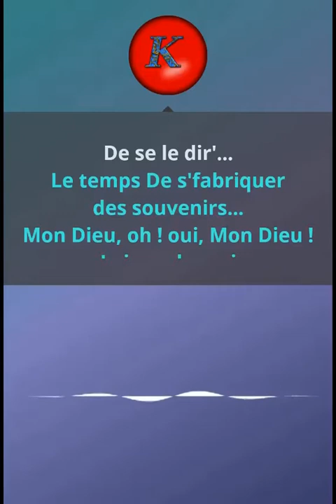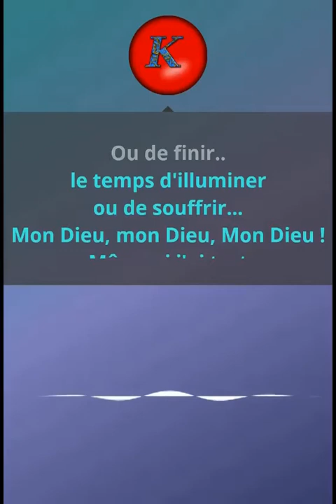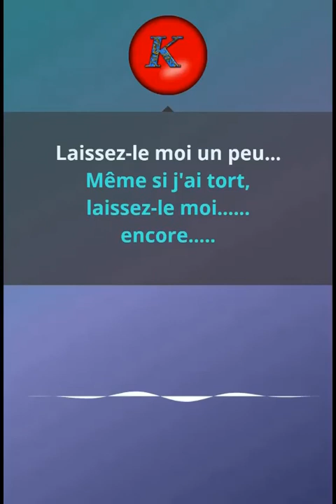Édith Piaf- Mon dieu. Karaoke